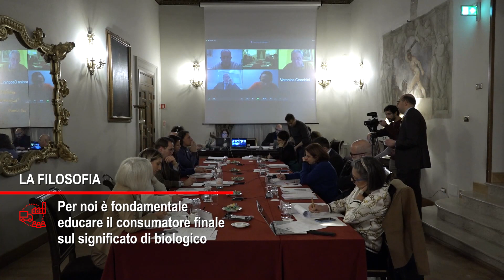Elena Arpegar, Germinal: "Fondamentale educare il consumatore sul significato di biologico"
Forum: "Il Presente e il futuro del biologico"